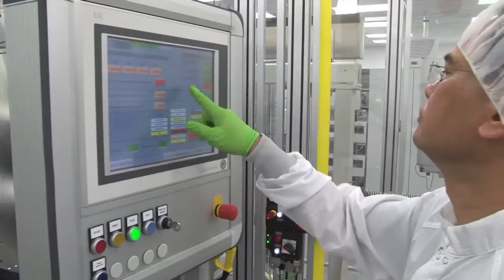Mercedes Benz fuel cell plant creates 50 new jobs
Jobs, Tourism and Innovation Minister Pat Bell participated in the grand opening of Mercedes Benz's new $53 million fuel cell production plant in Burnaby, which is providing 50 new jobs for B.C. families. British Columbia was chosen as the home of the new facility, beating out some of the world's largest automotive manufacturing centres: Detroit, California, Stuttgart and Ontario. In the end, it was B.C.'s reputation for excellence in fuel cell research, as well as our existing infrastructure for fuel cell development, that gave our province the edge. In fact, this Mercedes-Benz investment in our province has confirmed B.C.'s long-held distinction, shared by industry insiders, as the number-one place for fuel cell technology development in the world.